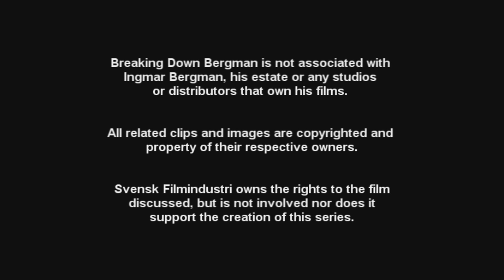This Can't Happen Here (Sånt händer inte här) - Breaking Down Bergman - Episode #9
Ingmar Bergman notoriously disliked this film, also known as High Tension, and locked it away from the public, so instead of discussing the movie in detail, David Friend and Sonia Strimban tackle the question of how much control artists should have over their art once it is released to the public.

Friend and Strimban are watching the career of the Swedish director from his first film to his last, in order, and discussing their observations. Visit the main channel for more details.